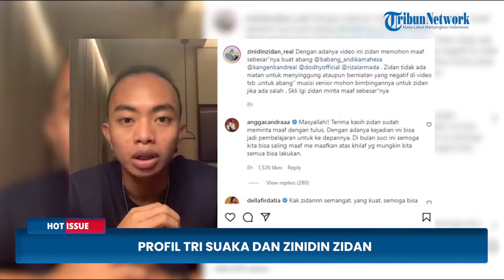Profil Tri Suaka dan Zinidin Zidan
Setelah viralnya kasus ini, membuat publik penasaran siapa sebenarnya Tri Suaka dan Zinidin Zidan.

Tri Suaka adalah penyanyi yang terkenal dengan meng-cover lagu milik musisi Tanah Air di kanal YouTube pribadinya.

Pria bernama lengkap Tri Aji Suaka ini merupakan pemuda asal Baturaja, Sumatera Selatan kelahiran 15 Mei 1994.